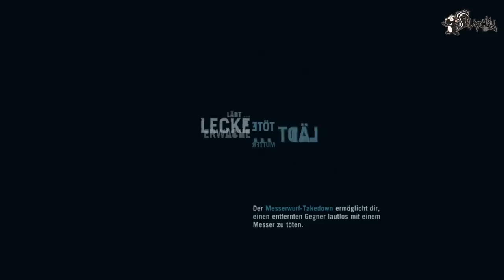[#21] Let's Play Far Cry 3 (Blind/German/HD)